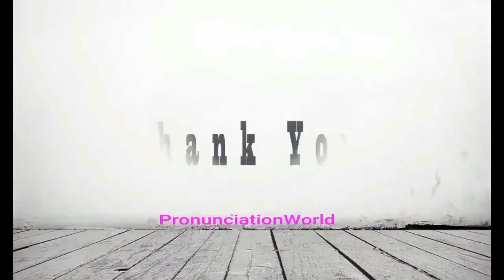How to Pronounce Phragmites